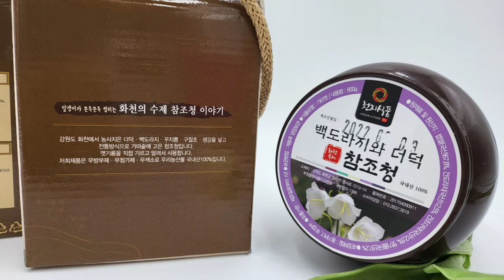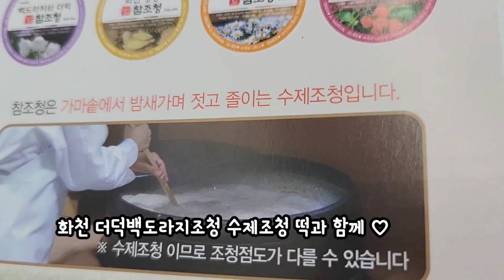더덕백도라지조청 국산원재료100% 진한수제조청 가래떡과함께~^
화천에서 재배한 더덕과 백도라지로 만든 수제조청입니다.
화천의 여성기업 전통방식으로 조청을 만드는 참조청 천지식품
조청먹는방법은 다양하게 즐겨보세요
진한 조청 달지않고 맛있어요
조청은 소화도 잘 되는 거라 저는 수저로 퍼먹어요 ㅎ
명절에 즐겨먹는 가래떡 구워서 조청찍어먹음 딱입니다.
국내산 원재료 100% 천지식품 더덕백도라지조청 소개해드려요^